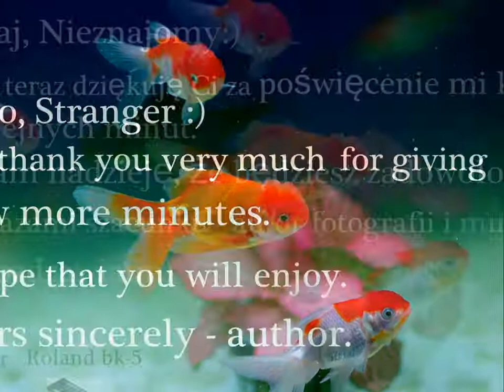Brazilian Style - Kuduro (own composition)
Fotografie wykorzystane do pokazu i muzyka (improwizacja na keyboardzie podkładowym Roland bk-5):autor Ryszard Bieszczad

Photos used for demonstration and music (improvisation on the keyboard backing Roland bk-5): author Richard Bieszczad

Photos utilisées pour la démonstration et la musique de fond (improvisation sur le clavier sauvegarde Roland BK-5): auteur Richard Bieszczad

Fotos usadas para la demostración y la música de fondo (en el teclado de la improvisación respaldo Roland BK-5): autor Richard Bieszczad

Fotos für Demonstrations-und Hintergrundmusik (Improvisation auf der Tastatur Sichern Roland BK-5) verwendet: Autor Richard Bieszczad

Fotók használt demonstrációs és háttérzene (improvizáció a billentyűzeten háttér Roland BK-5): author Richard Bieszczad

Фотографии используются для демонстрации и фоновой музыки (импровизации на клавиатуре резервного Roland BK-5): автор Ричард Бещад

Fotografie použité pre demonštráciu a hudbu na pozadí (improvizácie na klávesnici zálohovanie Roland BK-5): autor Richard Bieszczad

प्रदर्शन और पृष्ठभूमि संगीत (कीबोर्ड पर कामचलाऊ व्यवस्था रोलाण्ड बी -5 समर्थन) के लिए इस्तेमाल किया तस्वीरें: लेखक रिचर्ड Bieszczad

Foto's gebruikt voor demonstratie-en achtergrondmuziek (improvisatie op het toetsenbord back Roland bk-5): auteur Richard Bieszczad

デモやバックグラウンドミュージック（キーボードバッキングローランドBK-5即興）で使用の写真：作家リチャードBieszczad

As fotos usadas para demonstração e música de fundo (improvisação no teclado Roland apoio bk-5): Autor Richard Bieszczad

데모 및 배경 음악 (키보드 즉흥 롤랜드 BK-5 백업)에 사용되는 사진 : 저자 리처드 Bieszczad

الصور المستخدمة للمظاهرة والموسيقى الخلفية (الارتجال على لوحة المفاتيح دعم رولان BK-5): الكاتب ريتشارد Bieszczad